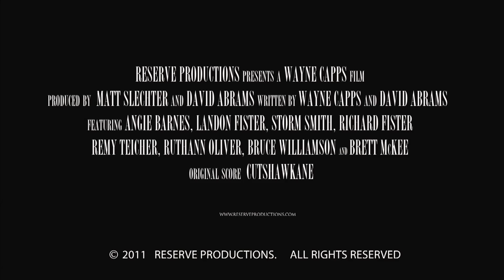The Ripping Trailer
Reserve Productions' feature horror movie, The Ripping.